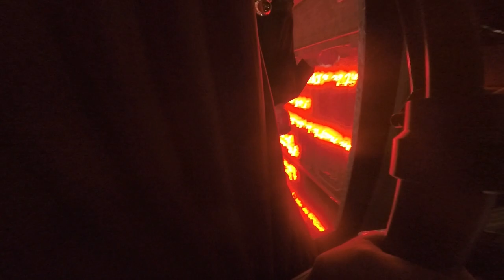Beyond the Glam Lighting Up Taipei's LGBTQ+ Music Video Scene